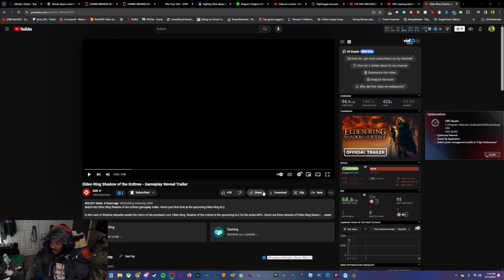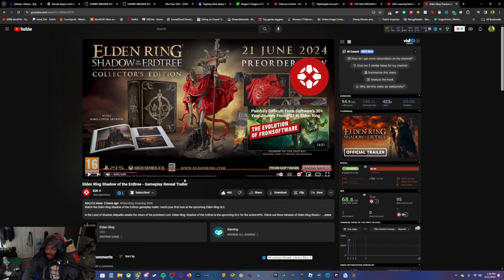Elden Ring Shadow of the Erdtree Unveiled Reaction!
Make sure to follow and sub have a nice day.

My PC Specs :

MotherBoard: ASUS ROG Maximus Z690 Hero Gaming Motherboard

Intel Core: Intel - Core i9-12900KS 12th Generation 16-core 24-thread

Graphics: NVIDIA GeForce RTX RTX 3080 10GB

Memory: CORSAIR - VENGEANCE 32GB (2PK x 16GB) 5200MHz DDR5 C40 DIMM

PowerSupply: CORSAIR HXi Series HX1000i 1000W 80 PLUS PLATINUM Haswell Ready Full Modular

SSD: 2X Samsung - 980 PRO 2TB Internal Gaming SSD PCIe Gen 4 x4 NVMe

0:00 Intro

0:00:23 Video Starts

6:21 Outro